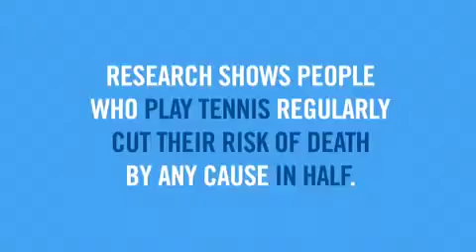US 2014 8/26